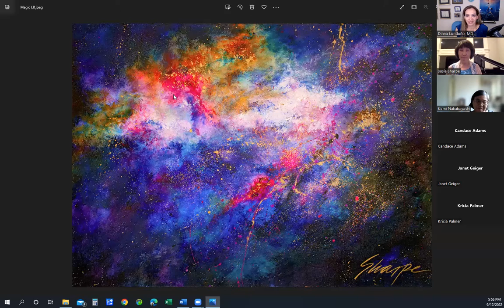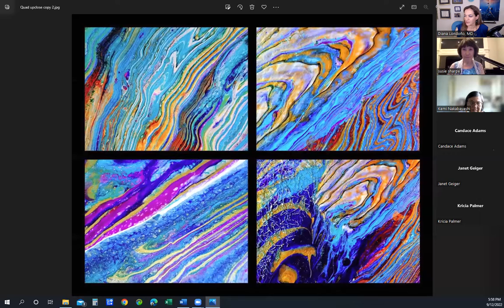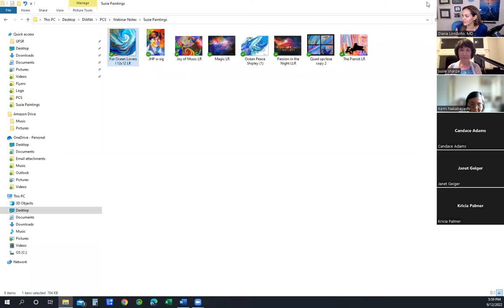Voices In Medicine: Dr. Susie Sharpe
Dr. Susie Sharpe is an internal medicine Yale trained physician who always knew she wanted to pursue art as this is her passion.
She moved from Korea to the US at 16 and without knowing English, she worked hard to pursue medicine which she built a successful career in.
However, she decided also to pursue her gift and craft as an artist and pianist as well.
She is the recipient of numerous art awards and has been featured in magazines, TV and in many group and solo art exhibits internationally and nationally.
You can find her art which you can get commissioned pieces
All of the proceeds of her art go to charity and she has committed to buy 500 copies of Ruth Ginsburg's biography to give to young women in developing countries to inspire a new generation.

Dr. Sharpe is a delight, a light in this world and her being and her art are truly inspiring and healing.